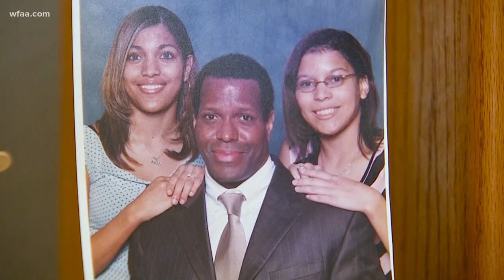Relatives remember 2 men killed in West Freeway Church shooting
Two congregants — 67-year-old Richard White of River Oaks and 64-year-old Tony Wallace of Fort Worth — were shot and killed by 43-year-old Keith Thomas Kinnunen, according to Texas Department of Public Safety officials.